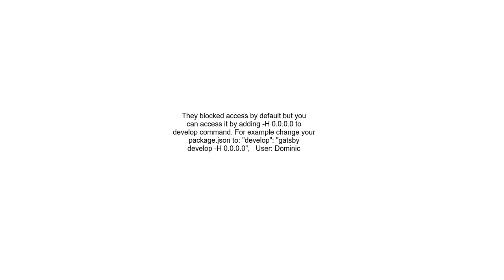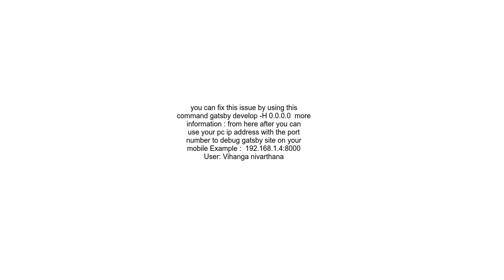Why can&#39;t I access my local Gatsby site on my phone